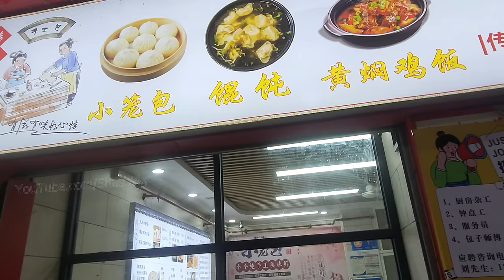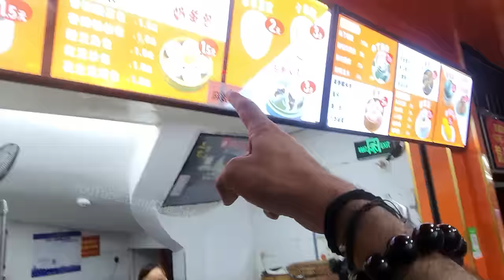100% Pure Veg Breakfast | China | Shenzhen | Kannada Vlogs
In this video I am showing you local snacks on the street food.

3G Atlantis Smart Series USB 17 inch Laptop Roller Case Cabin Size 4 Wheel Business Travel Trolley Suitcase Luggage

Paper Watch

My Gears:
Main Camera:
DJI Osmo Mobile 3 Grey Handheld Smartphone Gimbal